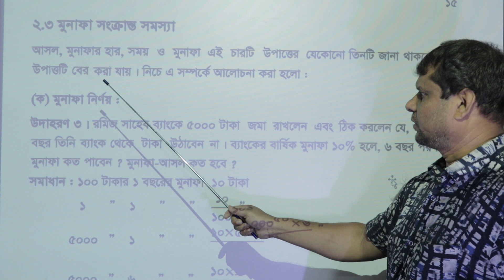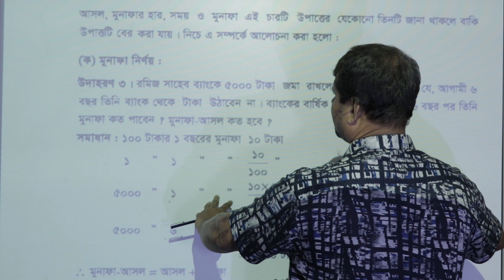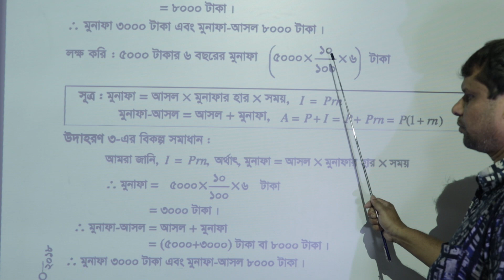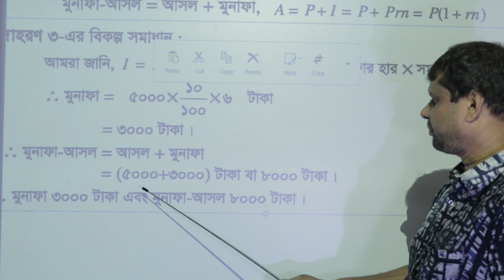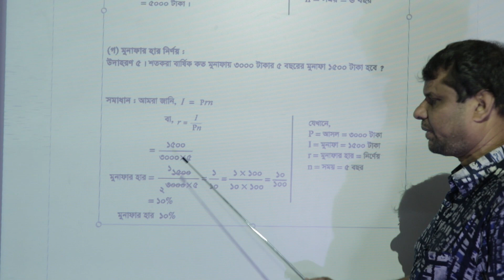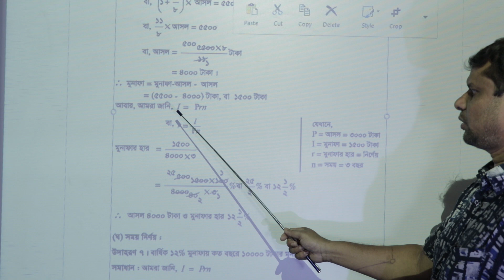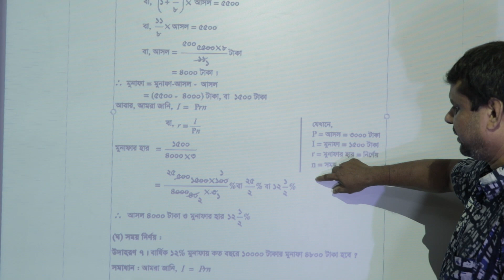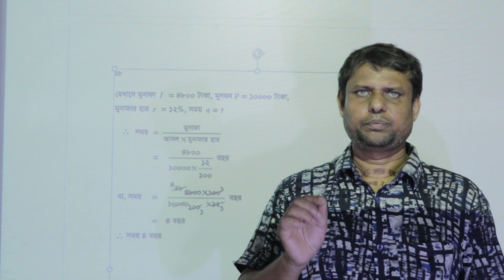মুনাফা সংক্রান্ত সমস্যা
বিষয় : গণিত
শ্রেণি : ৮ম, ২য় অধ্যায়
পাঠ্য বিষয় : মুনাফা সংক্রান্ত সমস্যা
শিক্ষক : মোঃ রবিউল ইসলাম